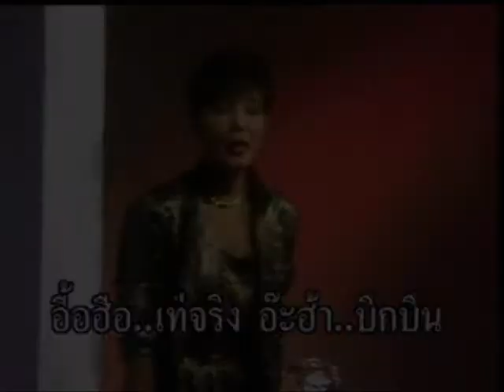Talking in Your Sleep vs อื้อฮือ...หล่อจัง